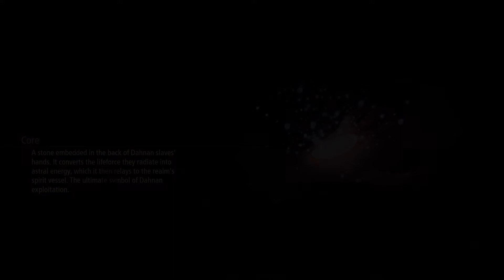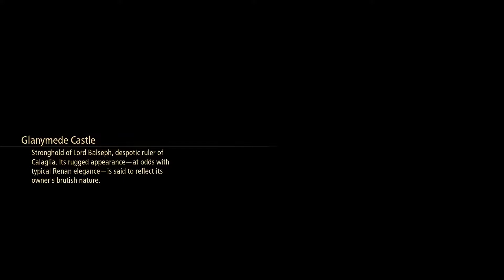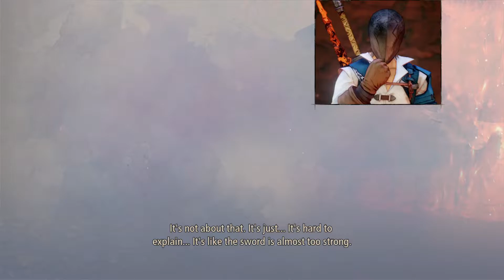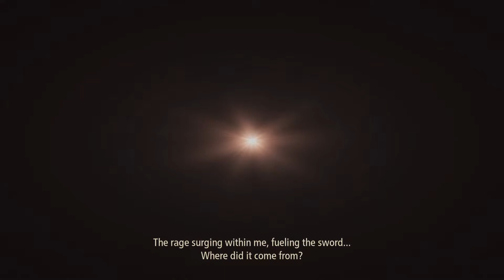Tales Of Arise Gameplay No Commentary (Japanese Dub/Voice) Gameplay Part 5 (Hootle & 1st Boss Fight)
Timestamp
Hootle (Dahnan Owl) Location:

07:07 = 1st Hootle (Dahnan Owl)
20:08 = 2nd Hootle

1:01:15 = 1st Boss Fight (Lord Balseph)